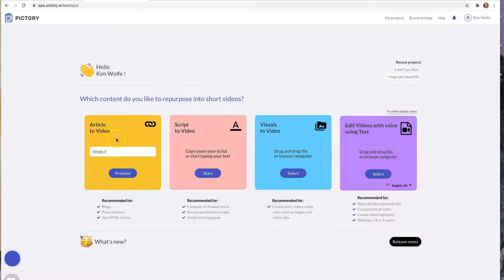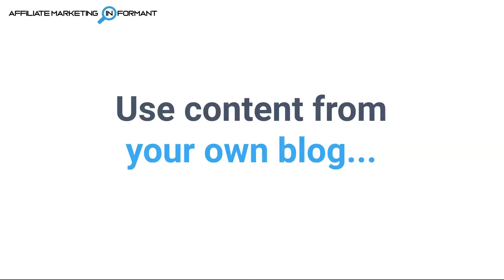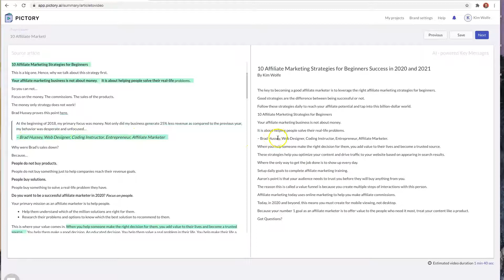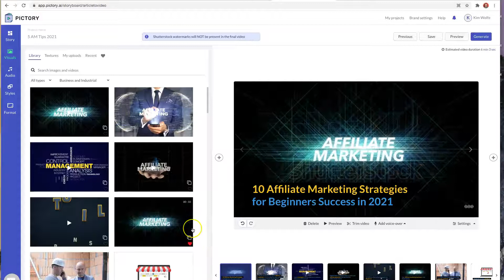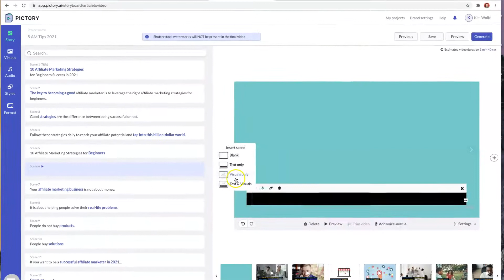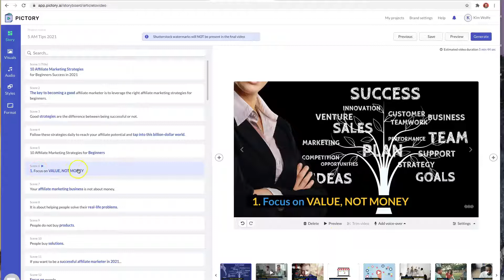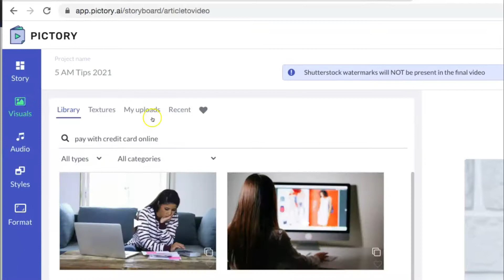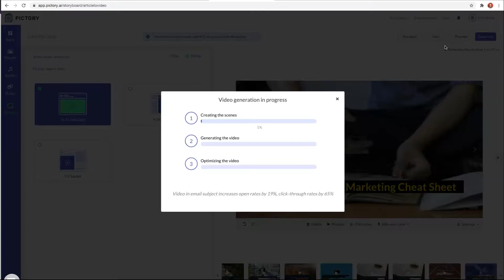How to Create a Video from Blog Post with Pictory ai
How to create a video from blog post with Pictory, step by step. Then grab this free 60 page user guide to create vidnami like videos in Pictory

Watch this video to learn:

00:00 How to create a video from a blog post
00:50 Article to Video ai option in Pictory
01:43 The wrong and right ways use this video from blog feature
03:58 Pictory’s supported video formats
04:15 Watch Pictory’s ai create a video from our blog post
04:28 How to edit each story scene in Pictory ai video
07:08 Real life Pictory glitches
09:14 How to get more media options to show in Pictory
10:14 How to upload your own media in Pictory to use in video
10:38 Add video audio background music and voiceover in Pictory
11:11 How to style your Pictory video
11:60 Pictory video format
11:45 How to export video in 1080p quality

Here is the full video created from this video and my blog post:

🈹🈹  Pictory user guide and special Pictory offers (while they last)  🈹🈹

These are my opinions and are not representative of the companies that create these products. My opinions are based on my personal own experience and research. I never recommend inferior quality products or create false reviews to make sales.